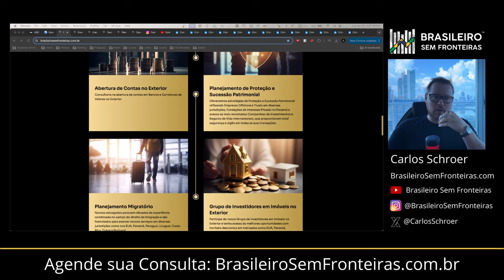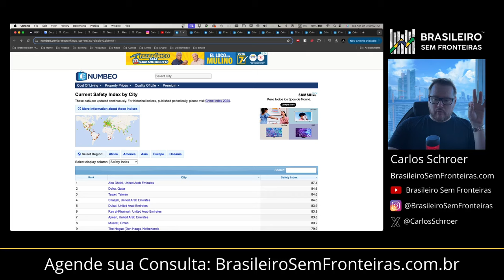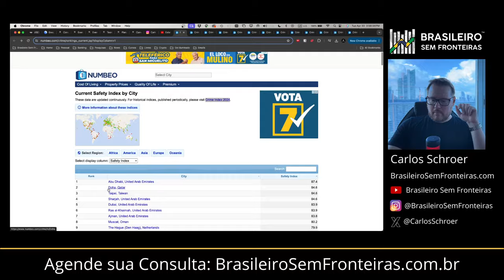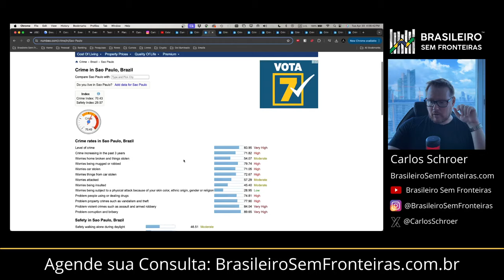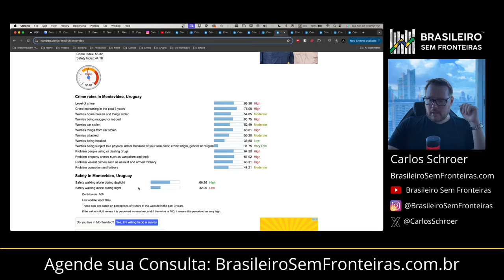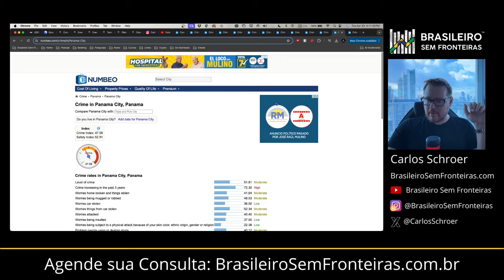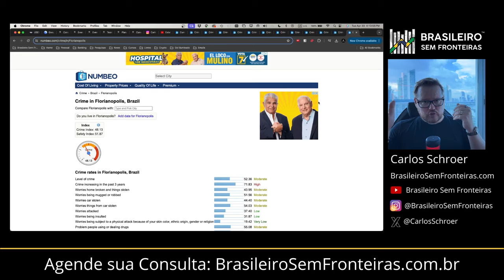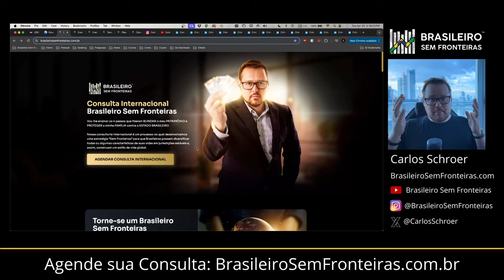As cidades mais seguras do mundo!